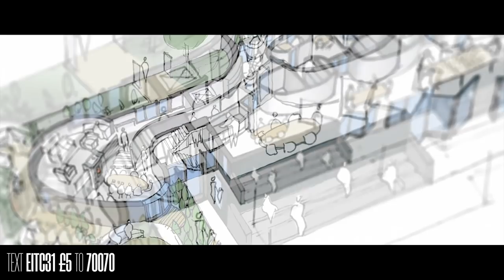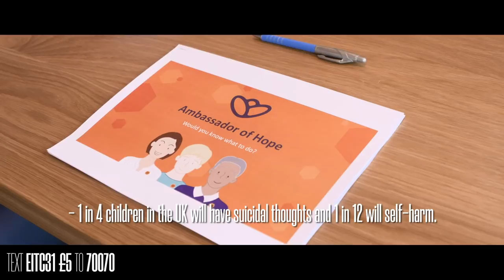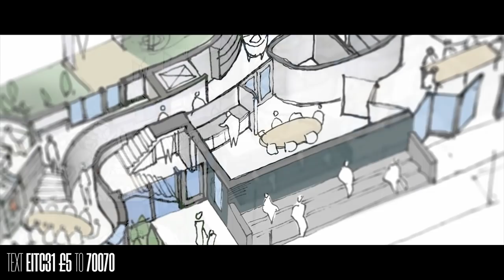MARCO SILVA AND PHIL JAGIELKA SUPPORT MENTAL HEALTH CAMPAIGN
To celebrate World Mental Health Day 2018, Everton CEO, Denise Barrett-Baxendale, Marcel Brands, Marco Silva and Phil Jagielka took part in a mental health awareness session with Everton in the Community.